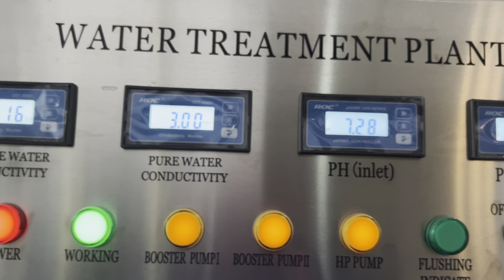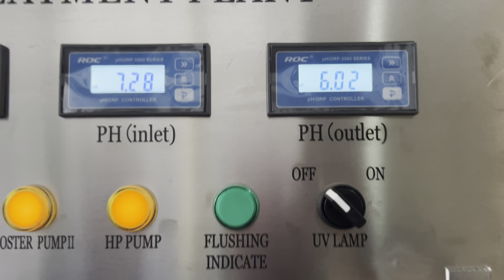10000LPH RO water treatment, RO water system, RO water purify system, water purifier machine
am the manufacture of bottled water filling line, if you have any inquiries, pls whatup me 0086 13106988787, we could provide the one step solution